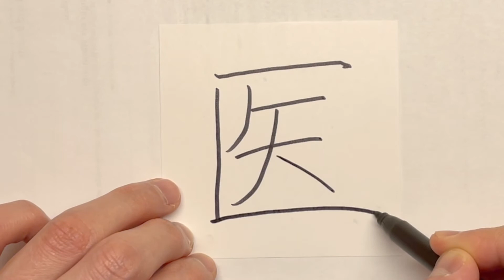Chinese Calligraphy: How to write Medicine [ 医 ] 2021#0315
This is a Chinese Calligraphy Channel to show you how to write 医. I will write the Chinese Characters everyday.